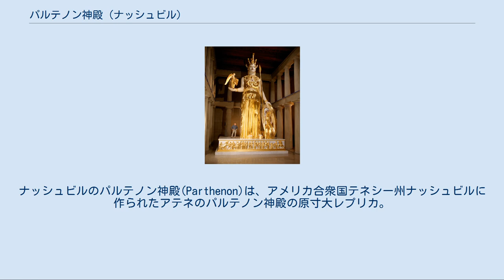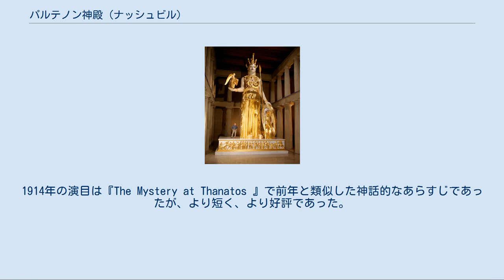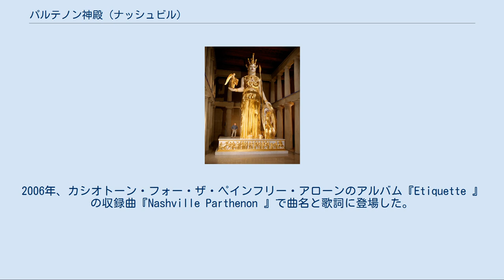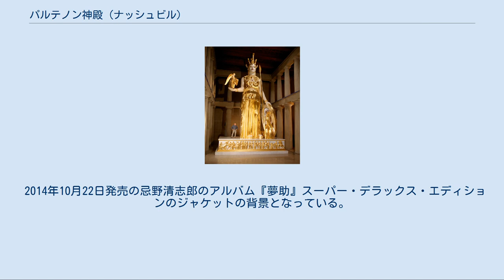パルテノン神殿 (ナッシュビル)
ナッシュビルのパルテノン神殿(Parthenon)は、アメリカ合衆国テネシー州ナッシュビルに作られたアテネのパルテノン神殿の原寸大レプリカ。
1897年のテネシー州制100周年記念万国博覧会のために建てられた。
 現在、美術館として機能するパルテノンはナッシュビルのダウンタウンの西部にある大きな公共公園であるセンテニアル・パークの中心に位置している。
1990年、アラン・ルクワイアによって再建されたアテナ・パルテノスの像は古代ギリシャ同様、パルテノンの中心となっている。
この建物はアテネの神殿の等身大レプリカである。
アテナ・パルテノスの像は長い間不在であったが。
学者の綿密な研究により忠実に再現された。
胸よろいで保護され、ヘルメットをかぶり、左手に盾を持ち、右手の平には小さな6フィート (1.8 m)のニケ(勝利)の像がおり、高さ が42フィート (13 m)で8ポンド (3.6 kg)の金箔を使っている。
また、像の体と盾の間に巨大な蛇を従えている。
建物が完成してから、古代建築の頂点とされるアテネのパルテノン神殿のモニュメントに施された元の色を推測し、可能な限り近い色で装飾した。
神殿のメイン・ホールの西の部屋の備え付けられたエルギン・マーブルの石膏の像は、紀元前438年に作られたアテネのパルテノンのペディメントに飾られていたオリジナルの彫刻である。
オリジナルの彫刻の他の部分はロンドンの大英博物館とアテネのアクロポリス博物館に所蔵されている。
 再建されたアテナ・パルテノスの像 原住民以外の白人による入植が1790年代初めに始まったテネシーは、ノースカロライナの西部地域として急速に発展し、1796年、南部において第16番目の州となった。
その後、1840年代に古代ギリシヤ哲学やラテン語教育を取り入れる動きが高まり、1850年代までにはナッシュビルが俗称として『南部のアテネ』と呼ばれるようになっていた。
その影響下、州の100周年を記念するにあたり1897年（一年遅れの催事）の万博開催の際の中心的建築物とする目的でパルテノン神殿を建造した。
世界中多くの人々がこれらの美しさを見に訪れている。
 1897年の万博の中心的建造物であったパルテノン神殿により、ナッシュビルの愛称は「南部のアテネ」となった。
万博のほとんどの建築物は古代建造物を基に建造されていたが、このパルテノンは唯一正確な復元建造物であり、またナイト・オブ・ピュティオスの建物は万博の後にテネシー州フランクリンに買収され郊外へ移されたが、このパルテノン神殿は唯一ナッシュビル市により保存されている。
 万博の責任者であったユージン・キャストナー・ルイス少佐はテネシー州制100周年の中心的建造物としてパルテノン神殿の復元を提案した。
ルイスは他にナッシュビル・チャタヌーガ・セントルイス鉄道の土木主任技師を務めていた。
元々漆喰、木、レンガで作られたパルテノンのレプリカは保存に適さなかったが、取り壊し費用の問題の他に住民や観光客に人気だったため万博後もそのまま残された。
1895年、ジョージ・ジュリアン・ゾルネイがこの建造物の装飾のモデル製作に雇われた。
以降20年間、気候により損傷し、1920年に同じ基盤でコンクリートにより再建が開始され、1925年に外装が完成し、1931年に内装が完成した。
 1913年と1914年、パルテノン神殿でスプリング・ページェントという大規模な舞台イベントが行われた。
500名弱が出演し、鉄道運賃を値下げして近隣州から観客が訪れた。
ナッシュビル全体がこの「南部のアテネ」を祝した。
1913年の演目は『The Fire Regained 』で当時人気の演出技法で神話的な物語を披露した。
1914年の演目は『The Mystery at Thanatos 』で前年と類似した神話的なあらすじであったが、より短く、より好評であった。
脚本の複製版がナッシュビル市立図書館に保存されている。
これらの舞台で観衆に最も印象づけたのはそのスペクタクルな演出であった。
どちらの舞台も戦車競争から壮大なダンス・シーン、何千羽もの生きた鳥、炎などまで幅広く、パルテノン神殿をバックにして行われた。
 美術館にはジェームズ・M・コウワンにより寄付された19世紀から20世紀のアメリカの芸術家の63点の常設展示物がある。
また企画展示のためのスペースもある。
別のギャラリー・スペース...